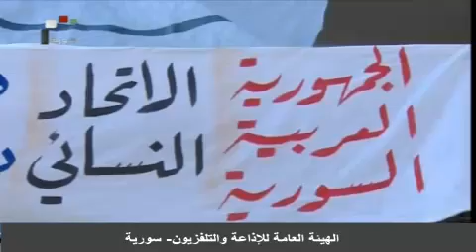بازار للمنتجات الغذائية وبعض الأعمال اليدوية في دمشق